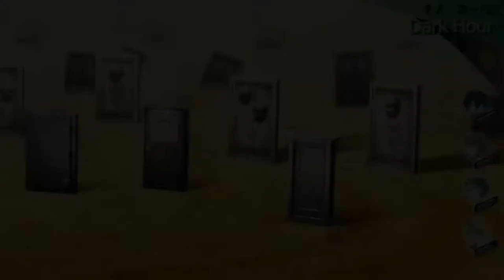Persona 3 Portable - 211 [1/2] Void Quest #8 Door 7 BOSS Fortune & Strength